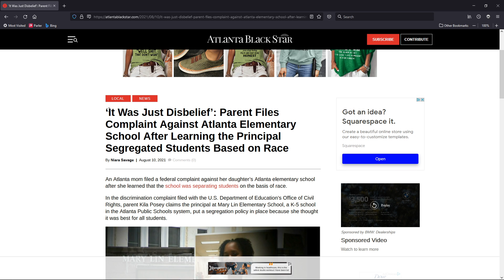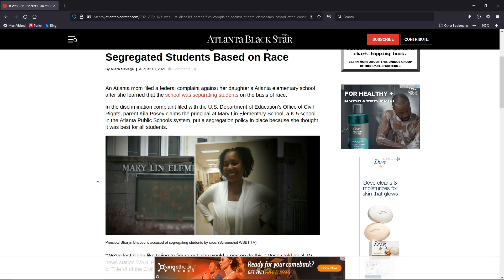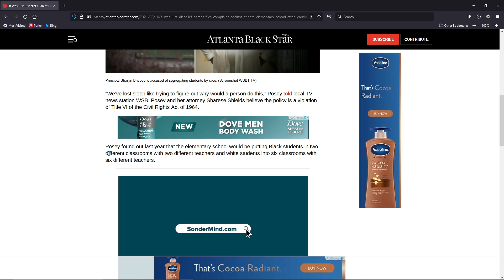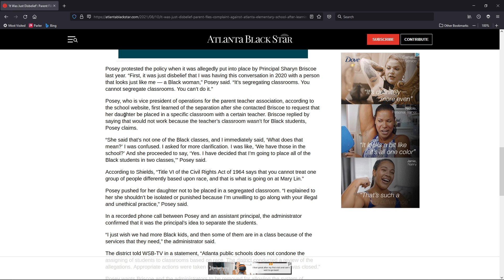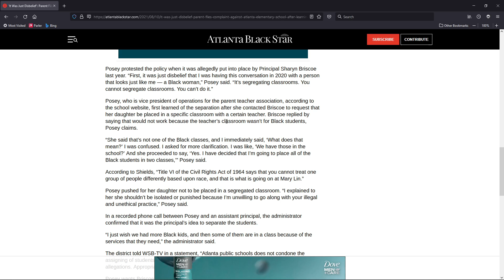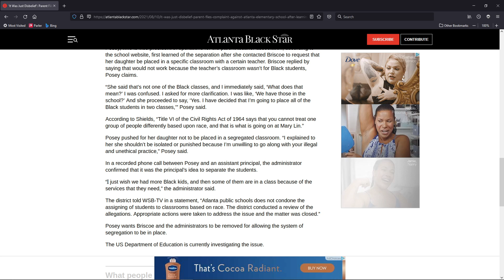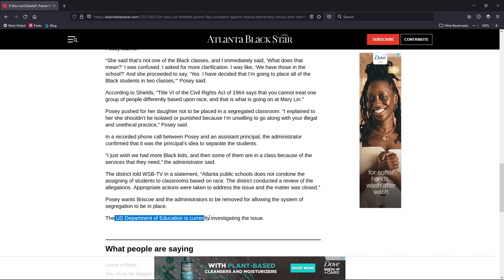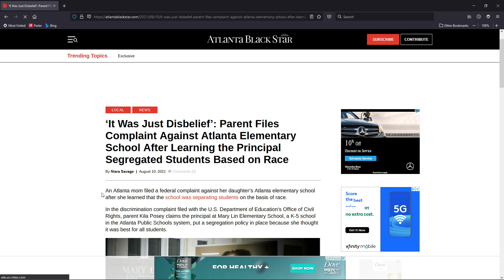Principal Brings Back Segregation in School Classes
A parent is suing a school over the fact the principal has taken it upon herself to institute a segregation policy at the school.